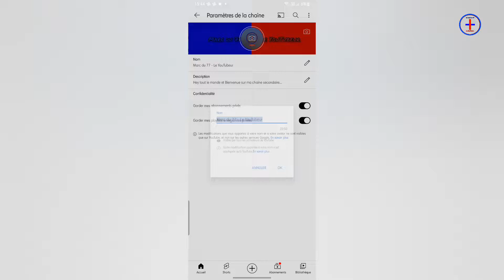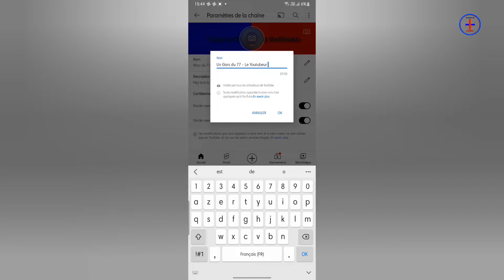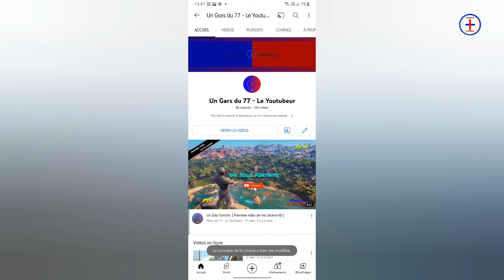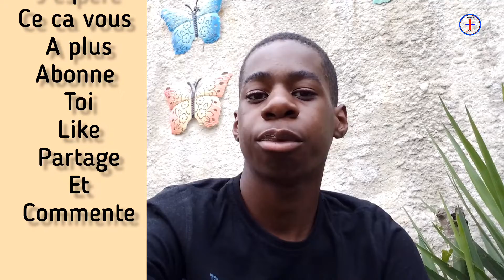Je change le non de ma chaîne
~ je change de non de ma chaîne

• Likez 👍
• Partagez⤵️
• Commenter 💬

🔵 Objectif 60 Abos pls !
Avant le 1/09.

- Vidéo disponible en 1080p60

LA CHAÎNE NE S'APPELLE PLUS MARC DU 77 LE YOUTUBEUR
DÉSORMAIS ELLE S'APPELLE UN GARS DU 77 LE YOUTUBEUR

🎥 Appareil utilisé : Samsung Galaxy A 03

⚠️ Il est strictement interdit de Copier Ma vidéo Sans mon autorisation sinon vous risquées d'être signaler ❌❗⛔⚠️

©️ Un Gars du 77 Le Youtubeur   - Septembre 2022